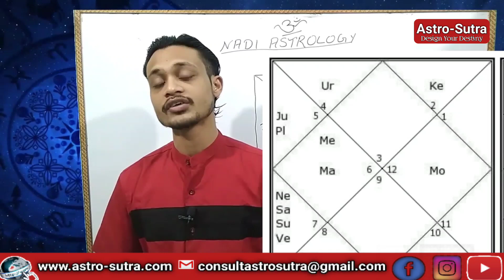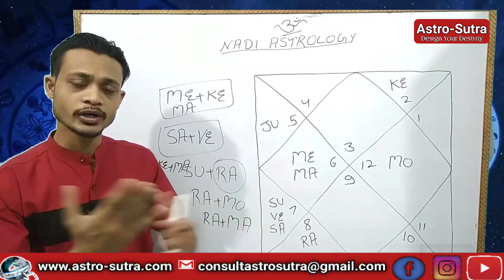Bill Gates Horoscope Analysis | शनि ने बनाया बिल गेट्स को दुनिया का सबसे अमीर आदमी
For any query, suggestion, Nadi Astrology Course and consultation appointment feel free to write us